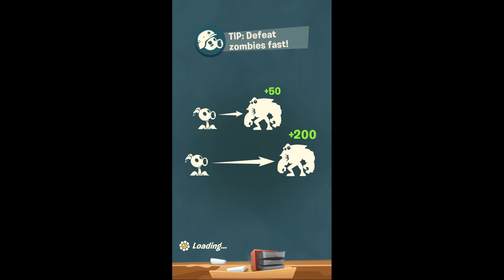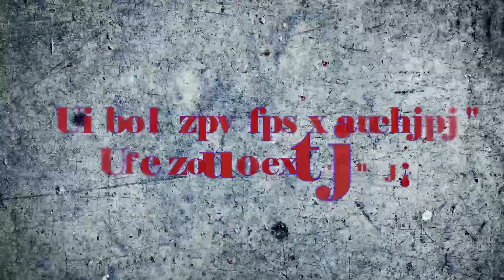PLANTS VS ZOMBIES 3 -UPGRADE SUNNYFIELD FARM LV 3 ZOMBIES CLEAR